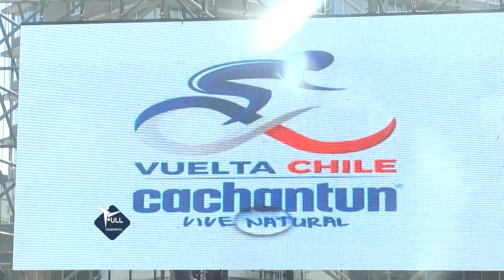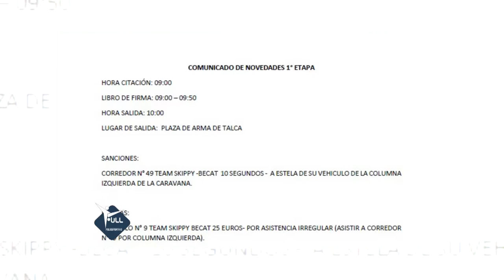15 10 2017 FULL... VUELTA A CHILE 2017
La tradicional competencia regresó para llenar de emoción las rutas de nuestro país, realizando su lanzamiento en Plaza de la Independencia de Concepción.
Conversamos con algunos exponentes penquistas de la disciplina y analizamos la situación actual del ciclismo en nuestra región.